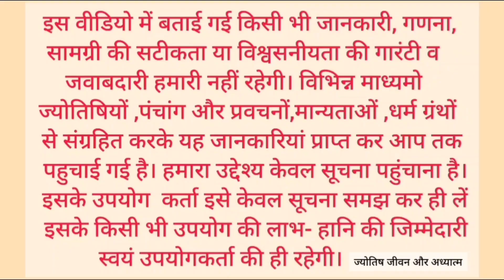Aaj ka panchang 16 october 2024/तिथि, चौघड़िया/बुधवार पंचांग/शरद पूर्णिमा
आश्विन मास, ashwin maas, ashwin mas
aaj ka panchang 16 october 2024, पंचांग, shubh panchang, आज का शुभ मुहूर्त, indian caledar

2024 astrology/ astrology reading/ weekly astrology/ the astrology podcast/ sun in astrology/ astrology with heather/ zodiac/ heather astrology/ astrology forecast 2024/ lunatic astrology youtube/ astrology podcast/ astrology special/ horoscope
पंचांग 2024 /आज का पंचांग हिंदी/ पंचांग ऑनलाइन/ पंचांग/ आज का शुभ मुहूर्त/ आज की तिथि /आज क्या तिथि है/ आज तिथि क्या है/ आज की तिथि क्या है /आज कौन सी तिथि है/ आज का चौघड़िया/ नए साल का पंचांग /2024 का पंचांग/ शुक्रवार का पंचांग / 16 october 2024 का पंचांग /आज का पंचांग इन हिंदी /आज की तिथि/ वार /नक्षत्र /योग व कारण के बारे में जानकारी /आज का पंचांग क्या है /आज का शुभ मुहूर्त/ आज का राहुकाल /2024 का पंचांग /आज कौन सी तिथि है/ आज का पंचांग बताओ /आज का विचार/ आज कौन सी तिथि है/ तारीख 16 अक्टूबर 2024 आज का पंचांग / 16 अक्टूबर 2024 / सूर्योदय और चंद्रोदय का समय/ 16 October 2024/  आज का चौघड़िया और आज का शुभ मुहूर्त/  शुभ मुहूर्त /राहुकाल/ राहुकाल कितने बजे है/ राहुकाल में क्या करें /
 16 अक्टूबर 2024 / आश्विन महीना/ ashwin mahina/  ekadashi, panchak ,sharad purnima 2024